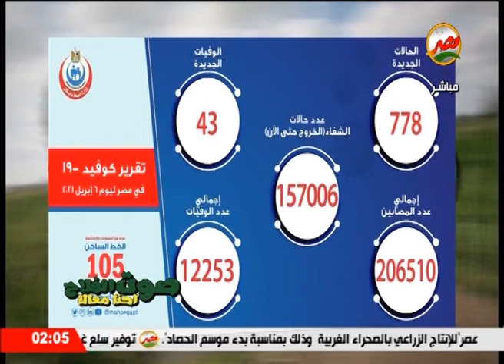آليات تنظيم العمل داخل المصايد الطبيعية فى مصر